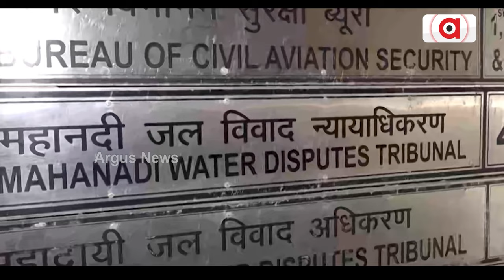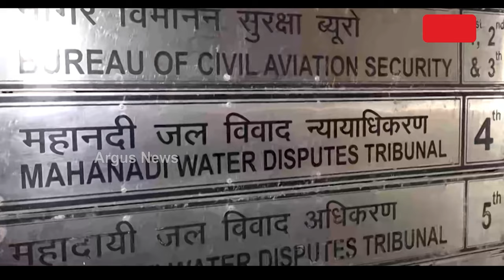ମହାନଦୀକୁ ନେଇ ବିଜେଡି ପୂର୍ବରୁ ଚଳାଇଥିବା ମହାନାଟକର ଅନ୍ତ ହେବ || Mahanadi Water Dispute || Suresh Pujari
ମହାନଦୀକୁ ନେଇ ବିଜେଡି ପୂର୍ବରୁ ଚଳାଇଥିବା ମହାନାଟକର ଅନ୍ତ ହେବ । ଖୁବଶୀଘ୍ର ଜଳ ବିବାଦ ମାମଲାର ସମାଧାନ ହେବ । ରାଜସ୍ବ ମନ୍ତ୍ରୀ ସୁରେଶ ପୂଜାରୀଙ୍କ ବଡ ବୟାନ । ସବୁ ଫୋରମରେ ଆଲୋଚନା କରିବେ ରାଜ୍ୟ ସରକାର ।